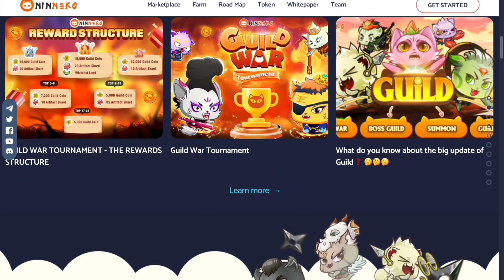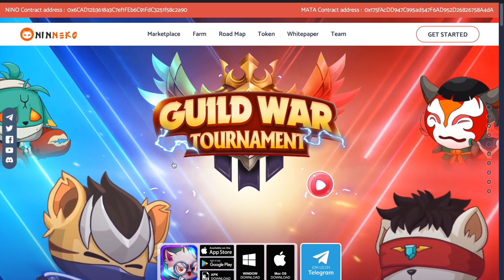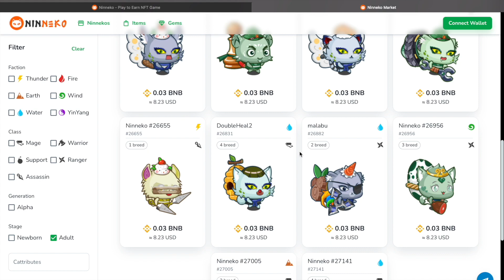【Ninneko】猫NFTを戦わせて暗号資産を獲得できるRPGがど迫力で面白い！【NFTゲーム】【ブロックチェーンゲーム】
NFTの猫を育ててバトルをすることで暗号資産を得ることができるNFTゲーム、Ninnekoの紹介です！

ゲームは非常にシンプルでわかりやすく、バトルシーンも非常に綺麗でよく作られたゲームという印象でした。

NFTキャラクターを購入することで暗号資産を稼ぐことができますが、現在でNFTキャラクターは1,100円ほどで販売されています。

今後値上がりすれば猫NFTの価値が上がる可能性もありますので、是非プレイしてみてはいかがですか？